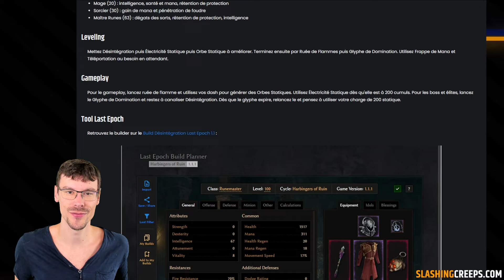Meilleur Build Mage Last Epoch 1.1, la puissance du runemaster en fin de jeu !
Le build mage maitre des runes sur Last Epoch 1.1 Harbingers of ruin avec désintégration en niveau de corruption 250 et plus !

Meilleur build Mage Last Epoch 1.1 00:00
Fonctionnement du build et compétences 00:32
Ordre des compétences et spécialisations 03:32
Équipement et affixes, idoles, bénédictions 06:15
Passifs et ordre 09:52
Gameplay Monolithe Corruption 272 11:18
Gameplay Monolithe Boss Corruption 272 12:33
Tout sur Last Epoch sur 14:31

En plus d'être simple et efficace, ce build est très rapide à monter. En partant de zéro, comptez 22h pour arriver en corruption 272. Vous pourrez ensuite augmenter votre niveau de corruption et affronter les monolithes de niveau 400 !